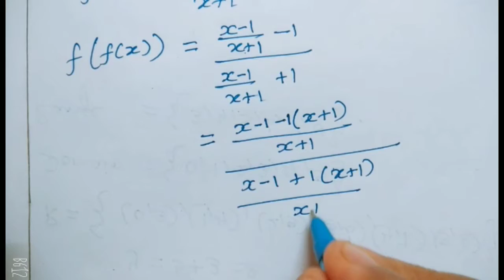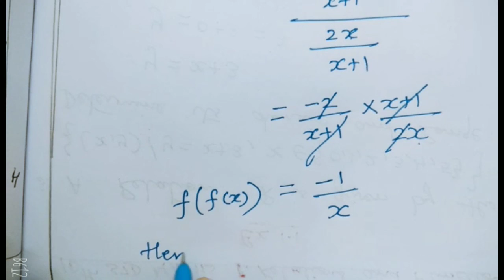TN Samacheer 10th maths unit exercise -1 sum 8 chapter 1 Relations and functions